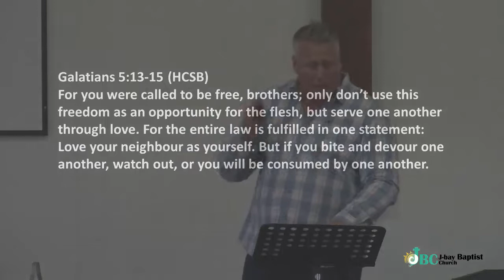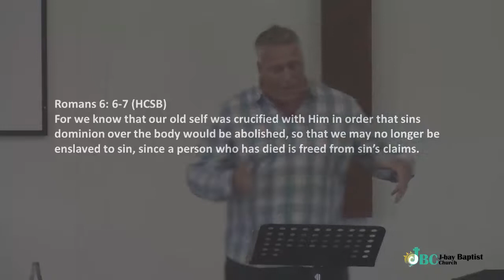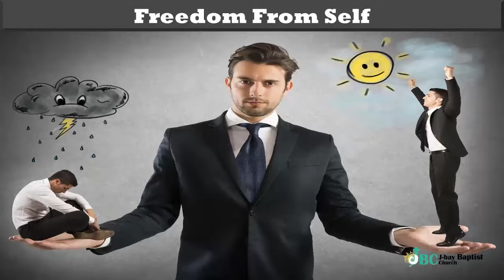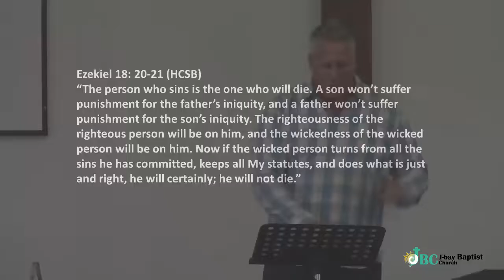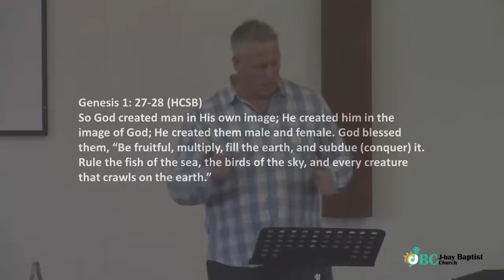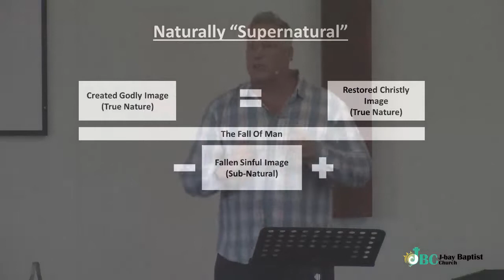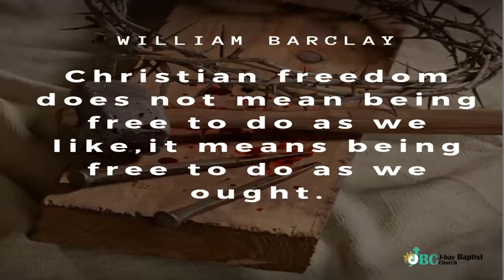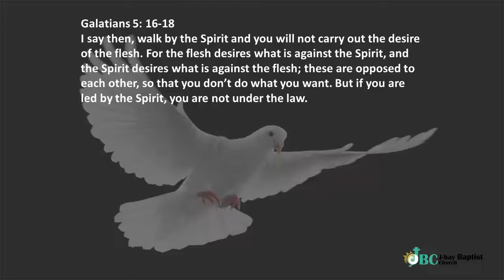Slaves Of Freedom - Darryl Krige